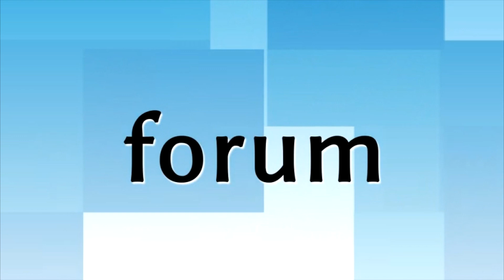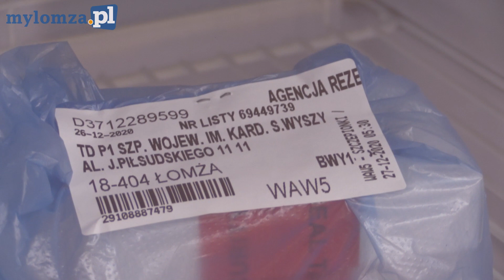Poranny transport szczepionki na COVID-19 do łomżyńskiego szpitala